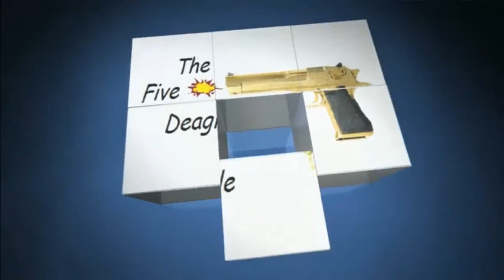Let's Play BoxLife #001 - kleine Blöcke großer Spaß | HD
Game: BoxLife
Spieler: XXXJo3l

Die IP von unserem eigenen TeamSpeak³ Server
► thefivedeagle.selfhost.eu